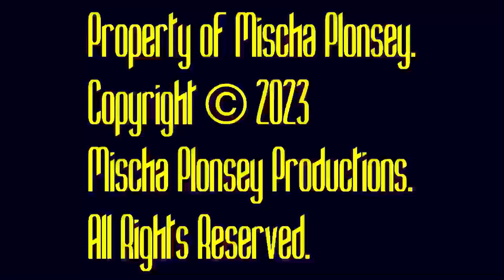Ghost Town Churchyard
Church found around 4 in the AM. Came back in the morning with sights which soared and i felt like dancing to the horns while i explored blocked off doors and windows through which you would see who knows what, and does it mean anything? Or is it mystery? (Everything, and there’s no need to seek to think you know a thing) I forget to mention it’s boarded up to high heaven, so don’t be forgetting the way they shut down evrything, act like it’s all pretend and we’re to blame for what we cannot see. Bring the sky to the sea and board it back down, bring me the clouds so I might sip from the tip of a solar eclipse… you missed it, everything closed, from churches to homes. You’re sitting in a sorry state of bliss someone left out on their night shift. They forgot it.

Keyboards by Howard “Rainbow” the Truck, Squire Simplebrain, Tree Biscuit and Apprentice Nimblebrain
Produced by the Sacred Scoundrel
Arranged by King Singlebrain
Conducted by King Singlebrain

Cinematography by Apprentice Nimblebrain
Edited by the Sacred Scoundrel
Concept by the Sacred Scoundrel

All music and video is property of Mischa Plonsey.